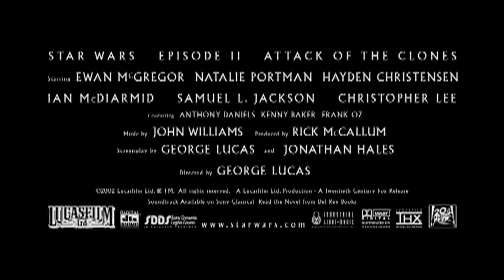Star Wars: Episode II - Attack of the Clones (2002) Trailer #1 | Movieclips Classic Trailers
Star Wars: Episode II - Attack of the Clones (2002) Trailer #1: Check out the trailer starring Hayden Christensen, Natalie Portman, and Ewan McGregor! Be the first to watch, comment, and share old trailers dropping @MovieclipsClassicTrailers.

Set ten years after the events of "The Phantom Menace," the Republic continues to be mired in strife and chaos. A separatist movement encompassing hundreds of planets and powerful corporate alliances poses new threats to the galaxy that even the Jedi cannot stem. These moves, long planned by an as yet unrevealed and powerful force, lead to the beginning of the Clone Wars -- and the beginning of the end of the Republic.